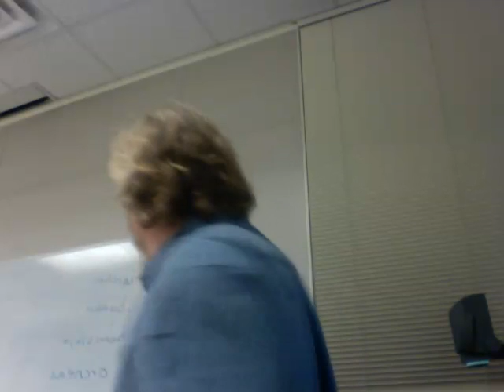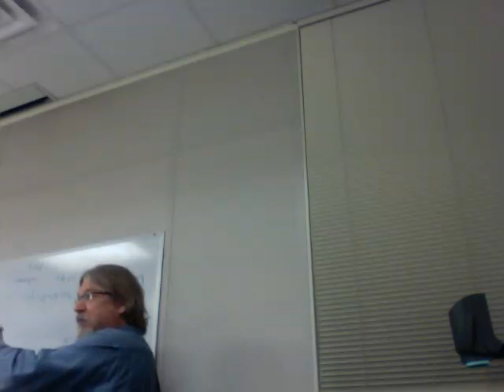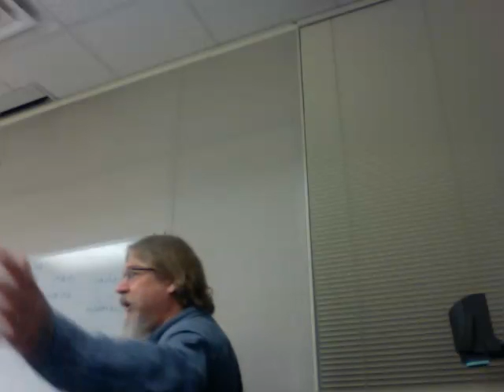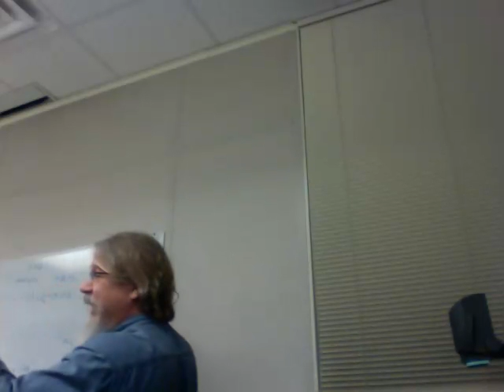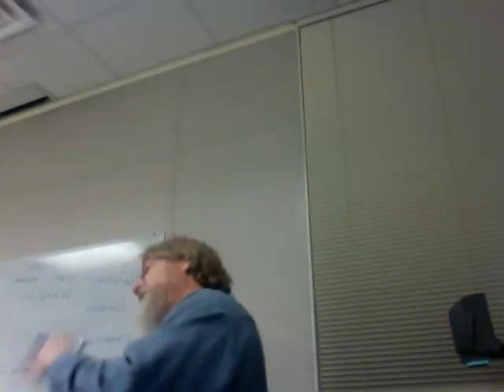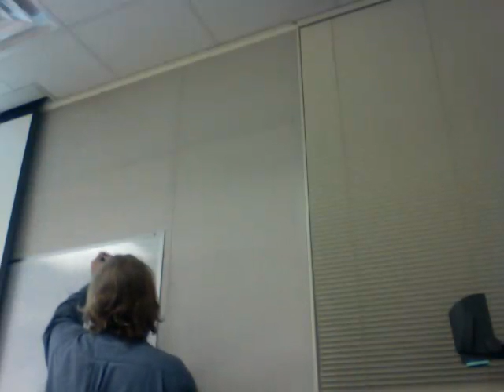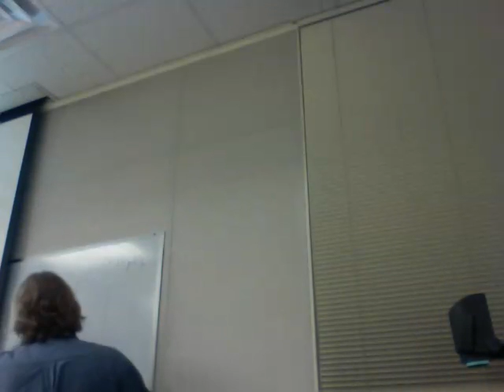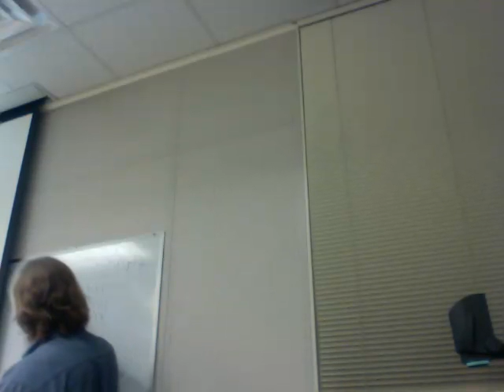Beowulf 1, Part 2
Part 2 of Introductory lecture on Beowulf including background of manuscript, critical issues, etc.